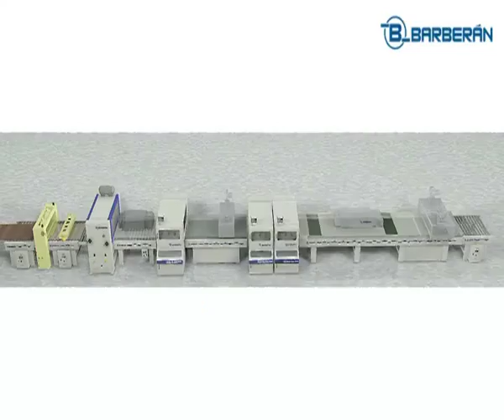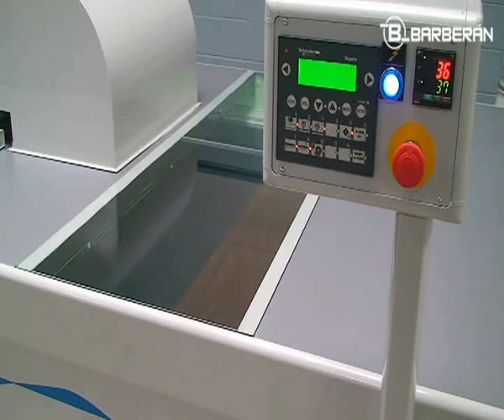Kleiberit Hot Coating Barberan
Know the functionality of Kleiberit Hot Coating Barberan.
Whether super matte or high gloss surfaces, with this new technology, also in combination with the digital print process, there are virtually no limits concerning design variety and technical requirements -- above all with measurable benefits in regards to cost savings and quality criteria.  Gloss level of 90 points (measuring angle 60 degrees) can be produced with one application without interim sanding including.